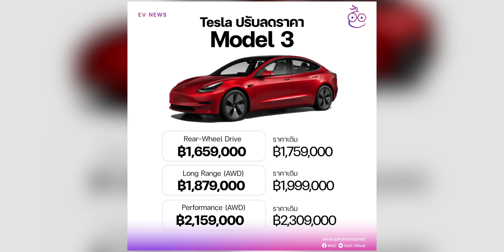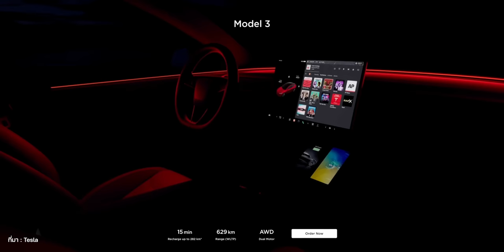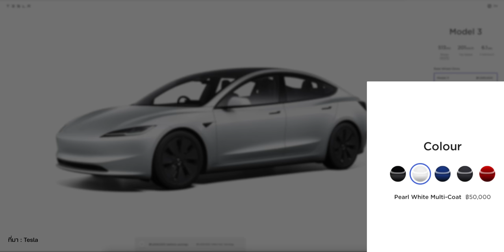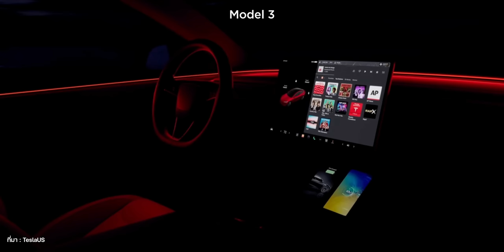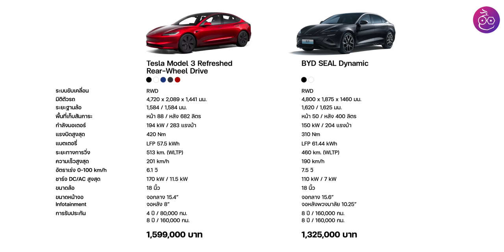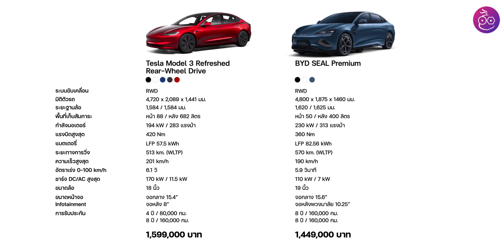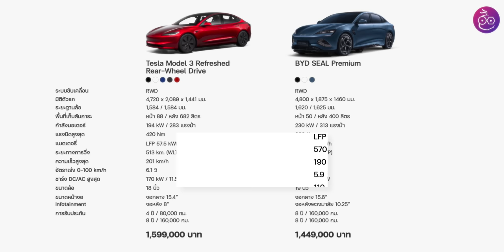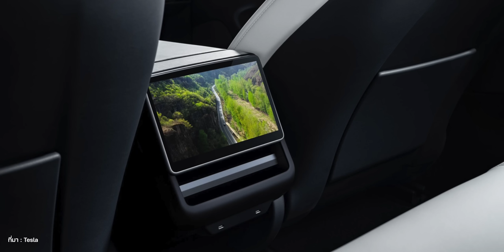ตลาด EV เดือด Tesla Model 3 ใหม่เริ่ม 1.59 ลบ. เปรียบเทียบ BYD Seal รุ่นไหนดี? Model Y ลดโหด 2.6 แสน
Tesla Model 3 รุ่น Refreshed ใหม่ ราคาใหม่ มาแล้ว! เริ่ม 1.59 ล้าน ส่วน Tesla Model Y ก็ปรับลดราคาเหมือนกันสูงสุด 260,000 บาท พร้อมเปรียบกับ Tesla Model 3 vs. BYD Seal รุ่นไหนดี? ไปชมสรุปกันได้เลย

00:00 - Tesla Model 3 ใหม่ & Model Y ปรับลดราคา
00:17 - เปิดตัว Tesla Model 3 Refreshed ใหม่
00:59 - สเปค Tesla Model 3 Refreshed ใหม่
02:25 - มิติตัวรถ Tesla Model 3 Refreshed ใหม่
02:34 - ภายนอกของ Tesla Model 3 Refreshed ใหม่
03:53 - ภายในของ Tesla Model 3 Refreshed ใหม่
05:09 - เทียบสเปค Tesla Model 3 Refreshed ใหม่  กับ BYD Seal
09:11 - ราคาและการจำหน่าย
09:45 - Tesla Model Y ราคาลด 2.6 แสน